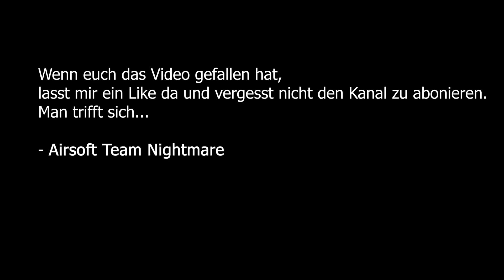ATN Teamslayer Pistol-only Airsoft Gameday S.O.S. ASFS Heinersdorf Grenzkompanie deutsch german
(Vorab, sorry für die Qualität.)
Eine 1 vs. 1 Airsoft Pistol-only Runde, in der jeweils nur ein Teammitglied des jeweiligen Teams in das Feld kommt. Der überlebende bleibt in in der Runde, während der getroffene das Feld für sein Kameraden räumen muss. Die Runde geht so lange, bis kein Teammember mehr übrig ist. Das Team, dass als erstes alle gehitet hat, gewinnt.